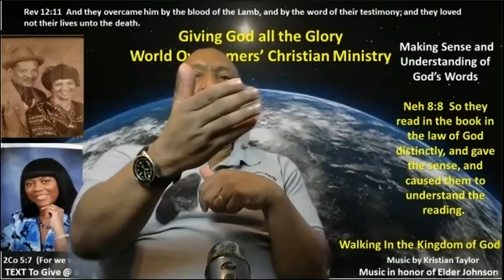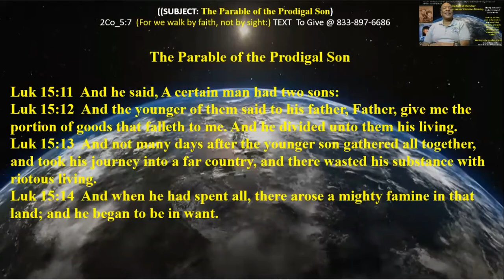The Parable of the Prodigal Son or A Father & Two Sons - Pt B -26 Dec 21- Giving God All the Glory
The Parable of the Prodigal Son
Luk 15:11  And he said, A certain man had two sons:
Luk 15:12  And the younger of them said to his father, Father, give me the portion of goods that falleth to me. And he divided unto them his living.
Luk 15:13  And not many days after the younger son gathered all together, and took his journey into a far country, and there wasted his substance with riotous living.
Luk 15:14  And when he had spent all, there arose a mighty famine in that land; and he began to be in want.
Luk 15:15  And he went and joined himself to a citizen of that country; and he sent him into his fields to feed swine.
Luk 15:16  And he would fain have filled his belly with the husks that the swine did eat: and no man gave unto him.
Luk 15:17  And when he came to himself, he said, How many hired servants of my father's have bread enough and to spare, and I perish with hunger!
Luk 15:18  I will arise and go to my father, and will say unto him, Father, I have sinned against heaven, and before thee,
Luk 15:19  And am no more worthy to be called thy son: make me as one of thy hired servants.
Luk 15:20  And he arose, and came to his father. But when he was yet a great way off, his father saw him, and had compassion, and ran, and fell on his neck, and kissed him.
Luk 15:21  And the son said unto him, Father, I have sinned against heaven, and in thy sight, and am no more worthy to be called thy son.
Luk 15:22  But the father said to his servants, Bring forth the best robe, and put it on him; and put a ring on his hand, and shoes on his feet:
Luk 15:23  And bring hither the fatted calf, and kill it; and let us eat, and be merry:
Luk 15:24  For this my son was dead, and is alive again; he was lost, and is found. And they began to be merry.
Luk 15:25  Now his elder son was in the field: and as he came and drew nigh to the house, he heard musick and dancing.
Luk 15:26  And he called one of the servants, and asked what these things meant.
Luk 15:27  And he said unto him, Thy brother is come; and thy father hath killed the fatted calf, because he hath received him safe and sound.
Luk 15:28  And he was angry, and would not go in: therefore came his father out, and intreated him.
Luk 15:29  And he answering said to his father, Lo, these many years do I serve thee, neither transgressed I at any time thy commandment: and yet thou never gavest me a kid, that I might make merry with my friends:
Luk 15:30  But as soon as this thy son was come, which hath devoured thy living with harlots, thou hast killed for him the fatted calf.
Luk 15:31  And he said unto him, Son, thou art ever with me, and all that I have is thine.
Luk 15:32  It was meet that we should make merry, and be glad: for this thy brother was dead, and is alive again; and was lost, and is found.